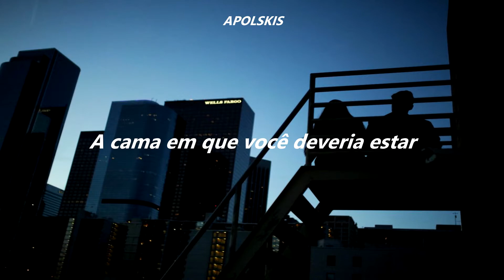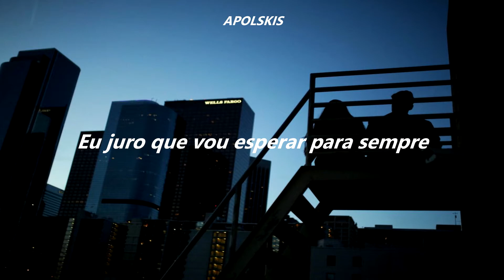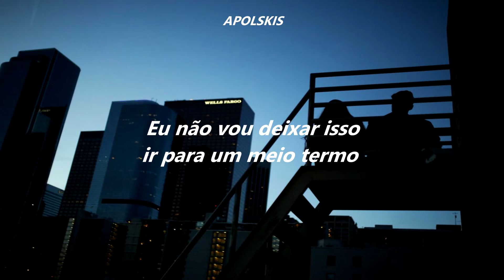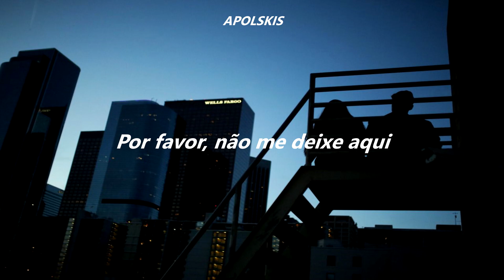Please - Jeremy Zucker ✗ Tradução/Legendado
Song Name: Please

Artist: Jeremy Zucker, Chelsea Cutler

Lyric Video By: Apolskis (me)